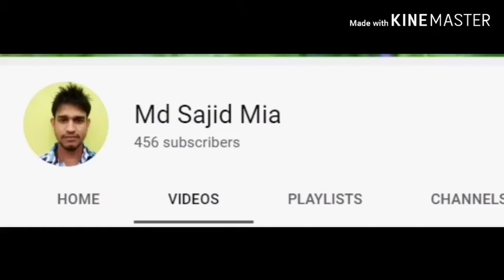Dear Subscriber and Viewer,Ticked this video to subscribe Tell everyone How.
প্রিয় গ্রাহক ও দর্শক প্রত্যেকটা ভিডিওর শেষে শেষে এটি যোগ করব কেমন হয়েছে সবাই বলেন